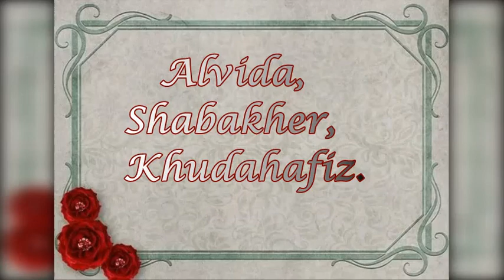Dilka bhanwar kare💖 cover by ssslimzzz (headphones pls) A triple tribute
A triple tribute to Rafi saab, Dev Anand Saab and the great Maestro, the creator of this song S.D. BURMAN. A slight flaws in the song please ignore, as all my tracks are recorded in one go. Please enjoy and leave a comment or two, if you like please share aswell. No copyrights infringement is intended, as this purely for fun. 🙏🙏🙏🙏🙏